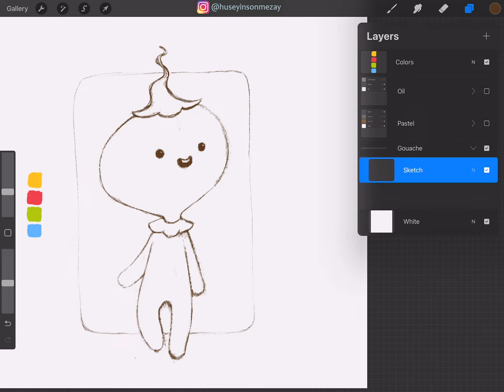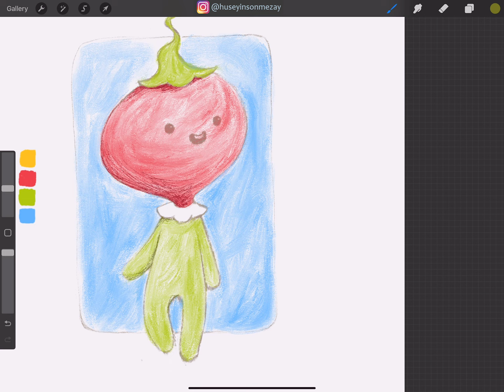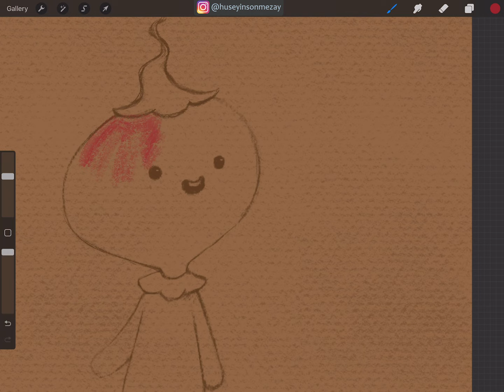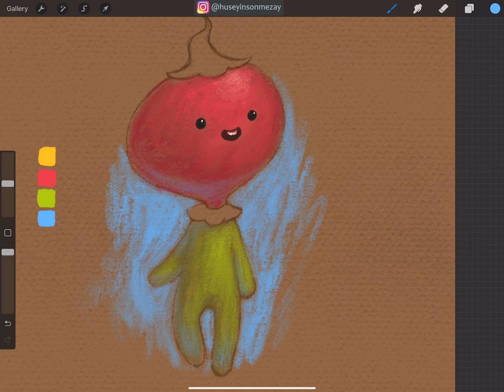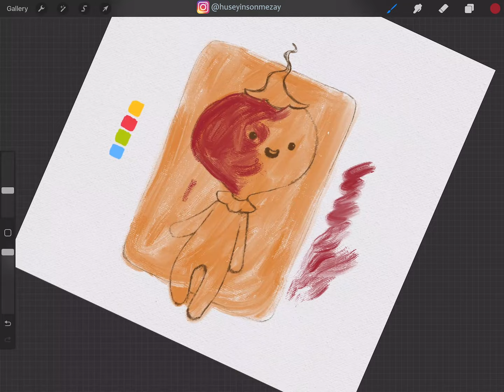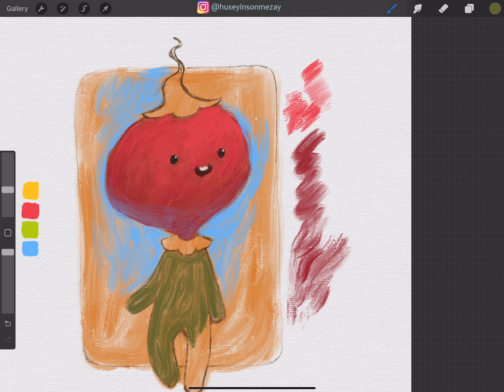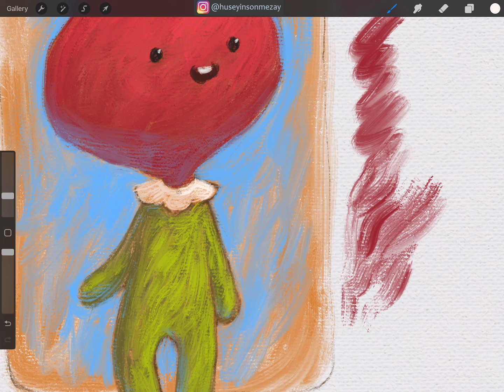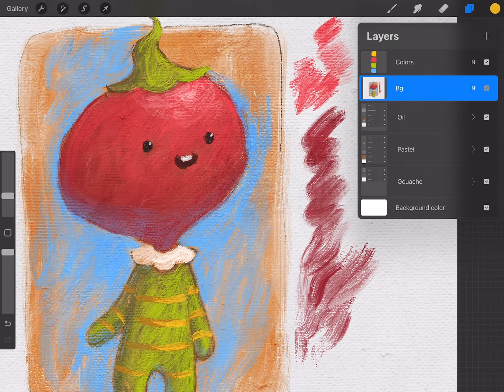HS KIDLIT PROCREATE BRUSH SET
This Procreate brush set was created with children's book illustrators in mind and has everything you need to give an authentic traditional painterly textured look to your digital artworks!

Create stunning artworks & enjoy!

This set contains 20 brushes.

2 Drawing Pencil Brushes

6 Watercolor Brushes

6 Gouache / Acrylic Brushes

6 Wet and Dry Media Brushes